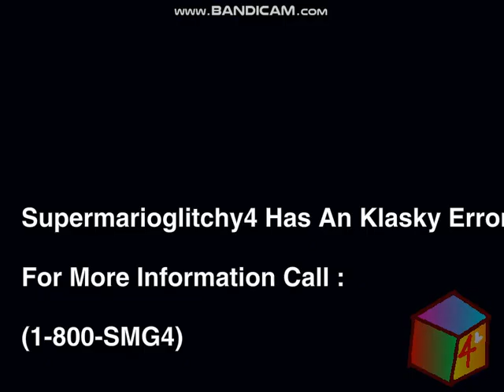Klasky Csupo Robot logo 4000 SMG4 Error